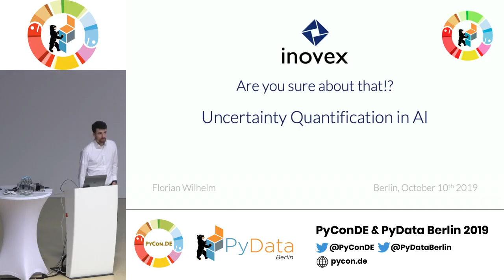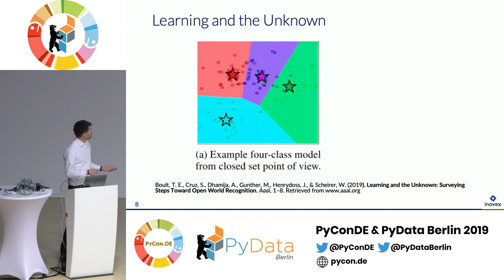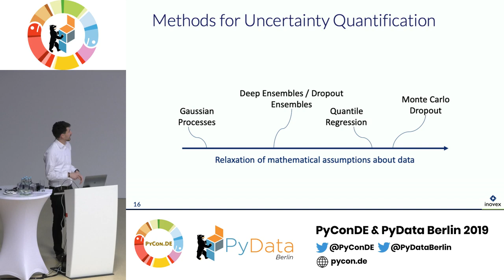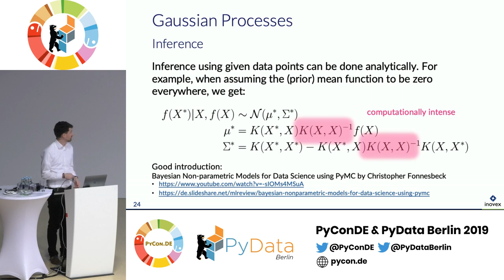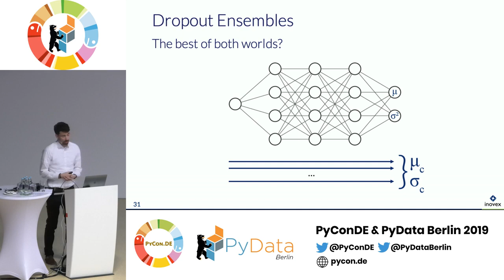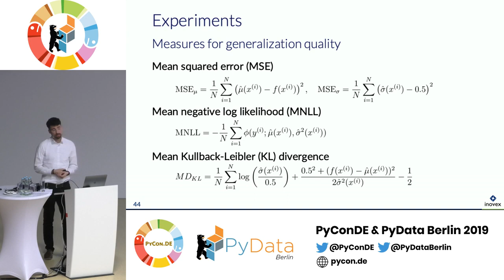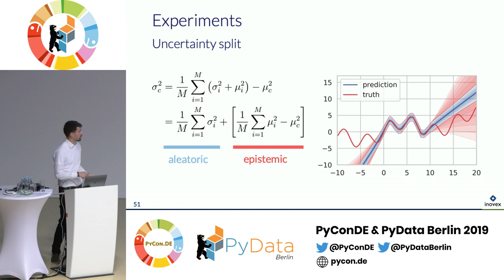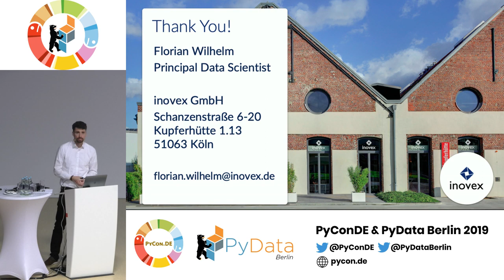Florian Wilhelm: Are you sure about that?! Uncertainty Quantification in AI | PyData Berlin 2019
Speaker: Florian Wilhelm

Track:PyData
There is a strong need in many AI applications to state the certainty about their predictions. This talk elaborates on different ways to perform uncertainty quantification in deep learning and classical methods.

Recorded at the PyConDE & PyData Berlin 2019 conference.

00:10 Help us add time stamps or captions to this video! See the description for details.